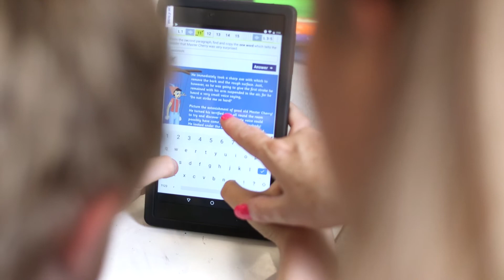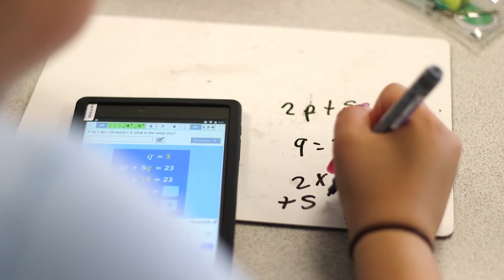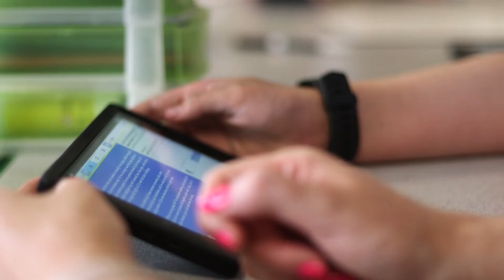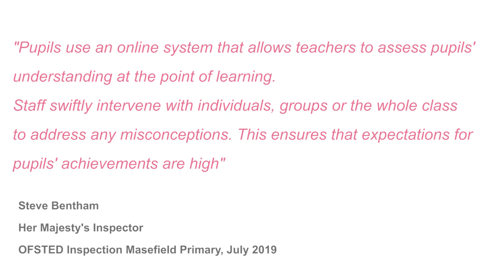The positive impact of LbQ on SATs results 2019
Teachers, Headteachers and a Local Authority talk about the impact that they have achieved using Learning by Questions.